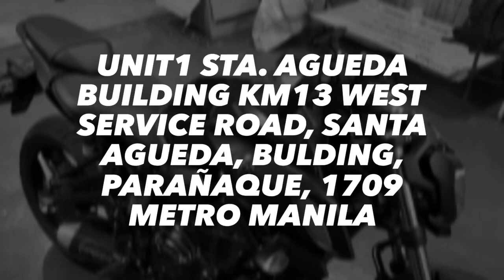ZERO ONE MOTOFIED | RADIATOR GUARD | RIZOMA HAND GRIP | MOTOWOLF | YAMAHA MT07 | DOBLE PLAKA CHAT🔥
Wuz good mga paps!
Zero One Moto has MT07 accessories!
Visit them! All the staff are nice! Mababaet!
Edited In Quik✌🏼